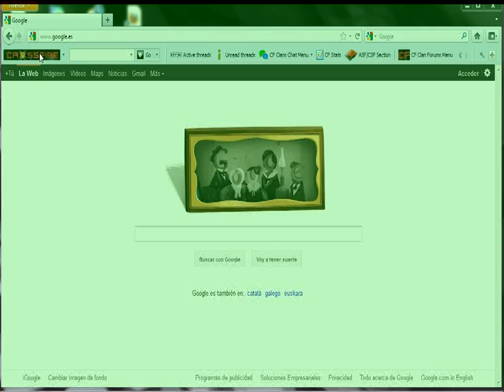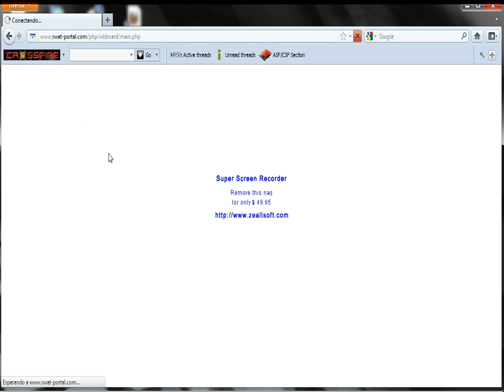SWAT Toolbar HD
The first informative video about the Crossfire - SWAT Community toolbar, sorry for the "nag" after 1 minute.